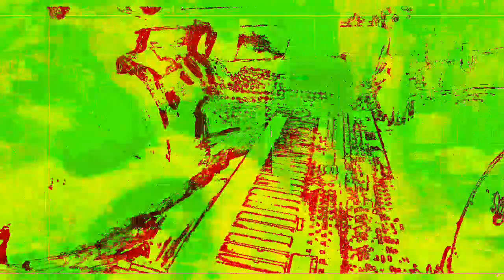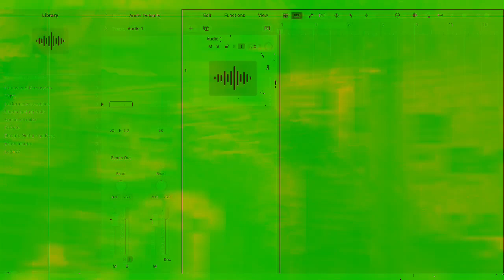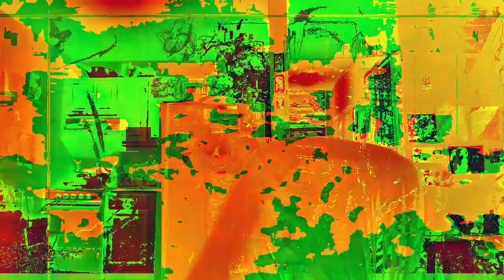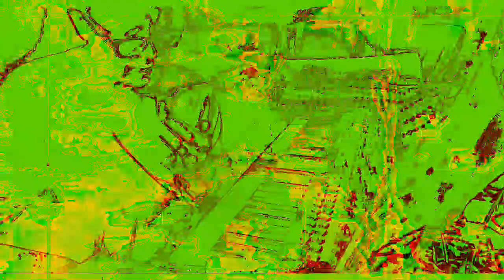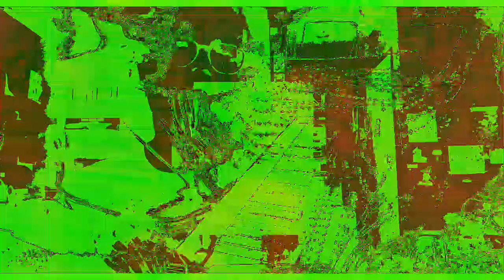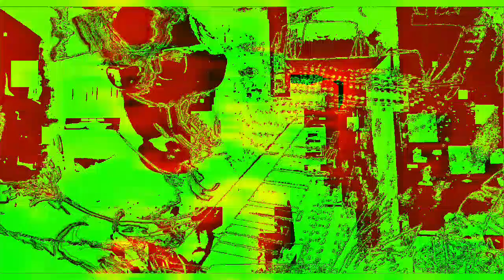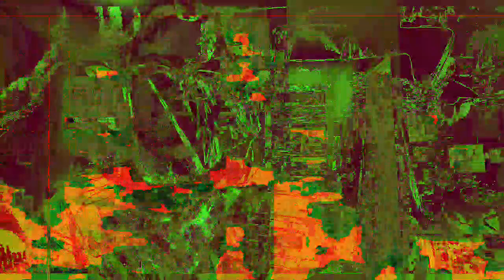Movie 22 12 02 02h50m21s Part of the 12:58 minute long video playlist *Photosensitivity Warning*